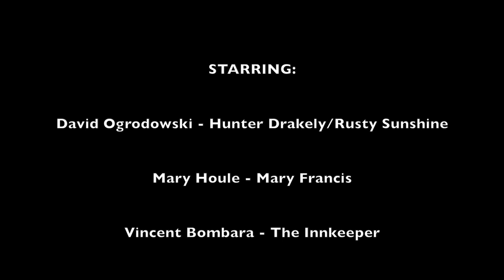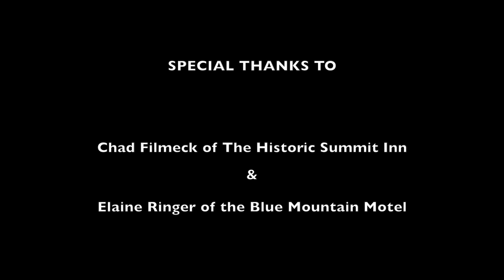Blue Mountain Motel: The Innkeeper (2017)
Blue Mountain Motel: The Innkeeper (DIRECTORS CUT) 2017

"A journalist attempts to uncover the truth about a bizarre motel and it's eccentric Innkeeper."

CAST & CREW

Seth Smiley - Director/Writer/Producer
Nathan King - Director/Cinematographer/Editor/Sound
                          Design/Original Score
David Ogrodowski - Writer/Assistant
Greg Vogt - Camera/Assistant Director/Grip
Vincent Bombara - Writer
Emily Laird - Script Supervisor/Slate/Production Assistant
Kyle Norman - Boom Operator/Grip/Production Assistant
Heather Taylor - Make Up/SPFX

STARRING:

David Ogrodowski - Hunter Drakely/Rusty Sunshine
Mary Houle - Mary Francis
Vincent Bombara - The Innkeeper
Mike Hamilton - The Boom Guy/MR. BODY
Vanessa Riedmann, Heather Taylor, Sydney Smiley - Themselves

Chad Filmeck of The Historic Summit Inn
Elaine Ringer of the Blue Mountain Motel